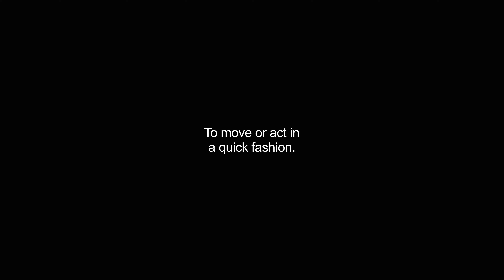hastening video Dictionary meaning and pronunciation